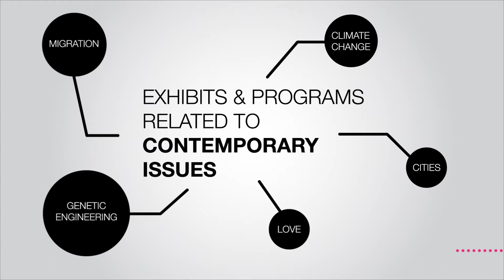Soft Power Destinations - Relevance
Does your destination always keep up with contemporary culture? Nominate it for a SoftPower Destination Award

The deadline for nominations is May 15 2017.

The Soft Power Destinations Awards celebrate the influence and impact of a cultural destination in a city, virtually and beyond.

Cultural Destinations are major forces of soft power in their local environments.They are landmarks and place-makers in a city, they attract tourists, locals, schools, and donors and they influence and empower visitors and partners through programs, exhibitions, research and networks. Soft Power Destinations have influence because they operate in a way that is accountable and transparent, and they seek to be excellent, relevant and sustainable in all that they do.

Any cultural destination can be nominated apply. Cultural Destinations are defined as institutions (museums, libraries, science centres, parks, theatres, community organizations)), districts and/or cities that receive visitors, with a planned, not-for-profit creative project whose intended beneficiaries are members of the public.